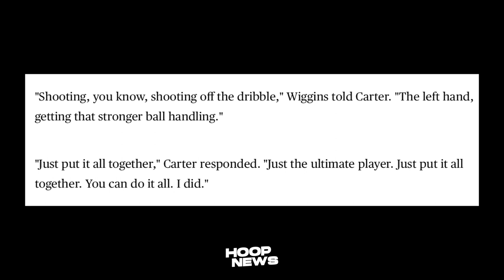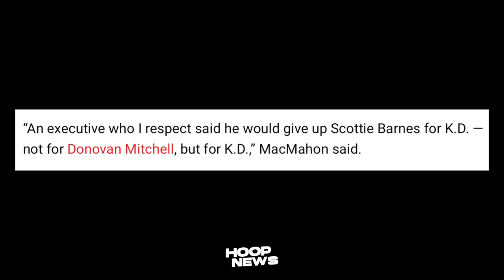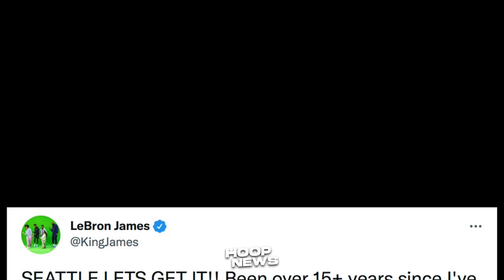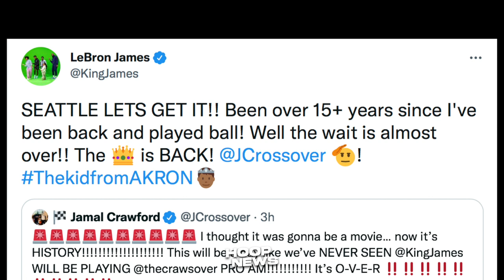Wiggins Mas Magiging Nakaka-Takot Next Season! LeBron Balik Laro Sa Pro-Am! Barnes Trade Daw Kay KD!